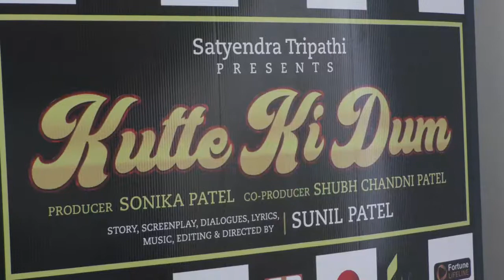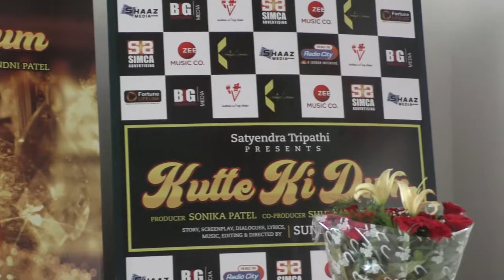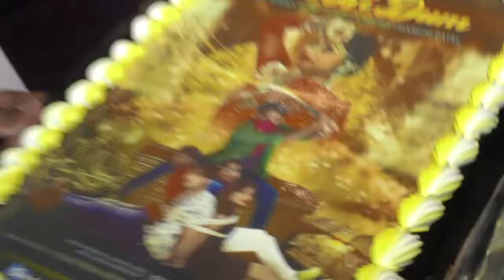Kutte Ki Dum Poster Launch With Cast